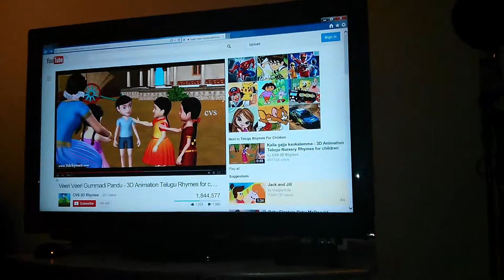veeri veeri gummadi pandu